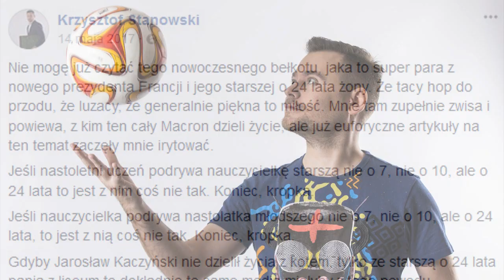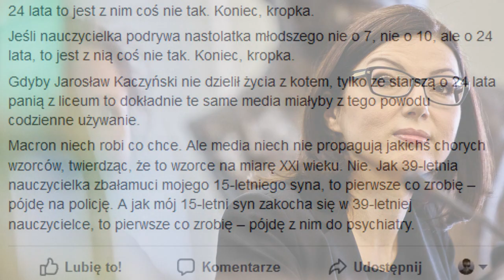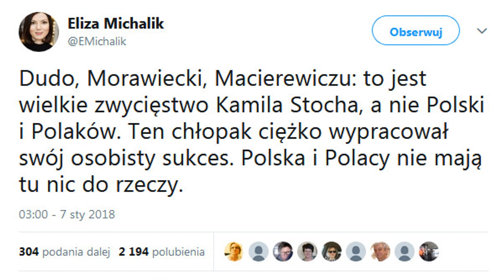5 najgłupszych wypowiedzi Elizy Michalik.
W dzisiejszym odcinku z serii Najgłupsze Wypowiedzi Publicystów przedstawiam 5 wypowiedzi Pani Elizy Michalik – Dziennikarki obecnie pracującej w Superstacji.

Serdecznie polecam! Prawicowo - Informacje, polityka, humor oraz realia w Polsce i na świecie.

Numer mojego konta bankowego dla osób, które chcą mnie wesprzeć finansowo:

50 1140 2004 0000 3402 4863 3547